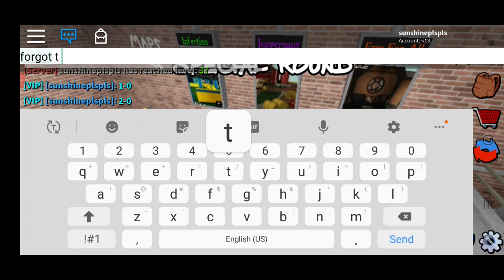sunshineplspls v xxTristanplayz12xx (suns assassin tournament